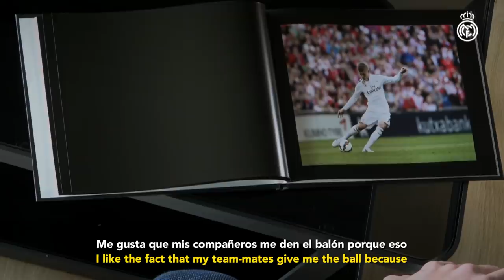Toni Kroos’ SPECIAL Real Madrid moments!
Join Toni Kroos in this special Realmadrid TV interview in which the midfielder talks us through his most special Real Madrid moments after he became the German player with the most appearances in the club’s history (309). Kroos, who surpassed his compatriot Uli Stielike, joined Real Madrid from Bayern Munich in 2014 and has gone on to enjoy sustained success in the Spanish capital, lifting numerous titles including the Champions League (x3) and LaLiga (x2). See Kroos talk about his relationship with captain Sergio Ramos, his assists, his famous goal against Valencia and much more!

0:00 Uli Stielike
0:45 Debut & 1st trophy (European Super Cup)
1:20 His assists
1:50 His relationship with captain Sergio Ramos
2:33 His famous goal vs Valencia (Spanish Super Cup)
3:31 Champions League Final